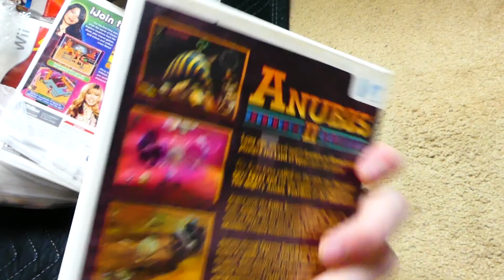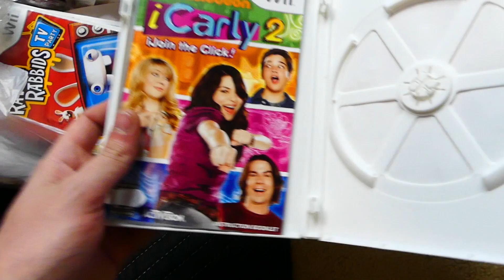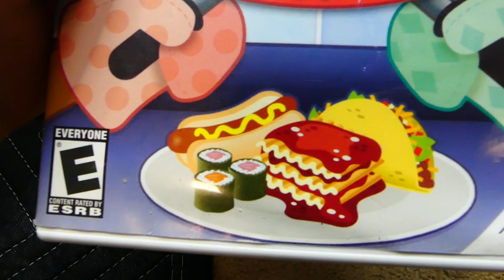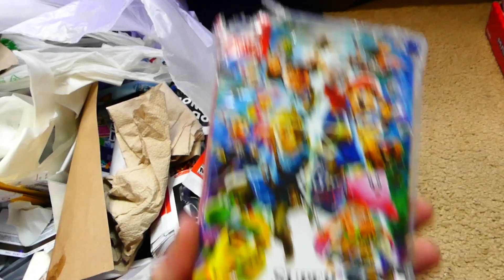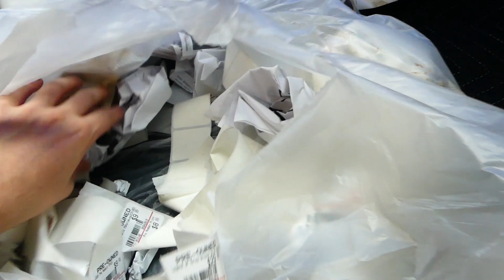This BAG Has So MANY in it!!! Gamestop Dumpster Dive Night #737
Install Raid for Free ✅ IOS ✅ ANDROID Start with💰50K silver and join the Special Launch Tournament for a chance to win prizes

* What Equipment I Use To Create Videos *